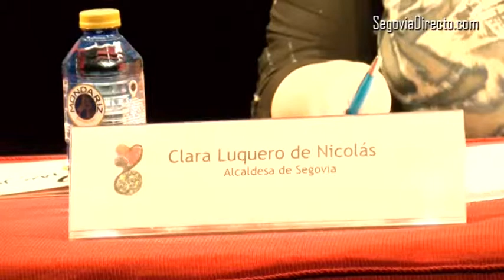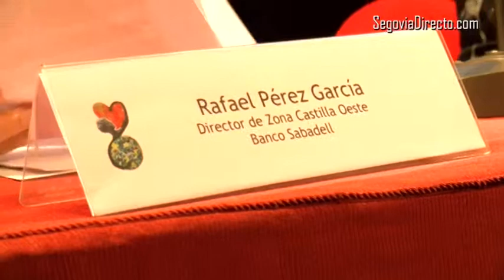Segovia se transforma con los testimonios de mujeres activistas, empresarias o madres luchadoras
La sexta edición de 'Mujeres que Transforman el Mundo' se celebrará del 11 al 20 de marzo con la sala Ex.Presa de La Cárcel como centro base de operaciones.